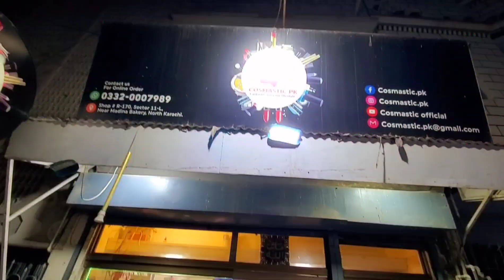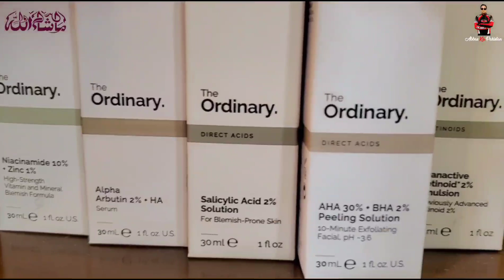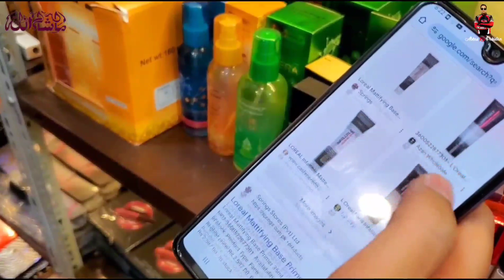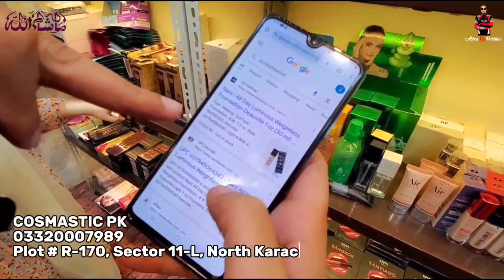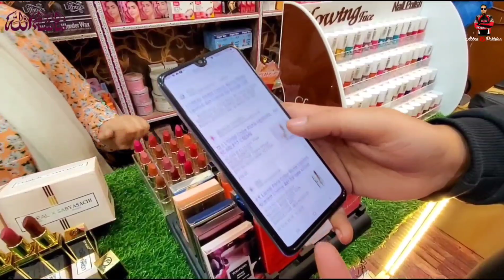Wholesale Imported Makeup | Skincare | Haircare | Makeup And Cosmetics | Cosmastic.pk Makeup Store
Amazing 11days year ending clearance sale flat 20% of on already discounted items.

COSMASTIC PK
Shop Address : Plot # R-170, Sector 11-L, North Karachi. Behind Saleem center, Farooqiya masjid wali gali.

Fix Delivery Karachi Rs. 250
Other city delivery Rs. 350 (2kg)
Rs. 700(2kg-5kg)
Rs. 1000 (5kg above)all over Pakistan..